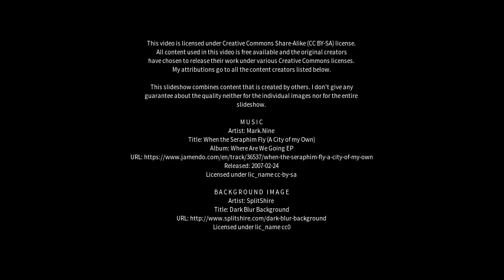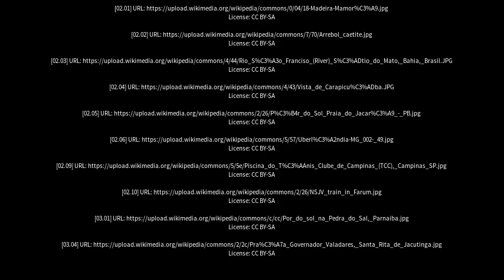Best places to visit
Best places to visit - Pirapora (Brazil) Best places to visit - Slideshows from all over the world - City trips, nature pictures, etc.